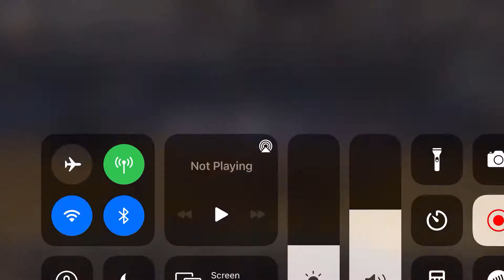WMS Star Steppers - Nationals Harry Potter 3/27/21